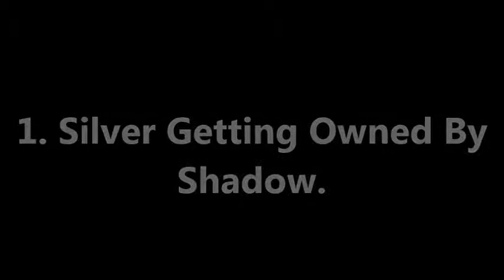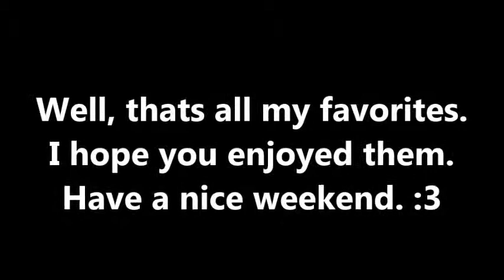Kick Back Relax- Top Three Sonic Moments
Sonic The Hedgehog Does More violent stuff. Like Slap Knuckle head in the back of the head. Shadow Kicks Silver in the back, yay violence. And Amy gets tired of being pushed around so almost pushes Silver off a building. Yay FIGHTING.